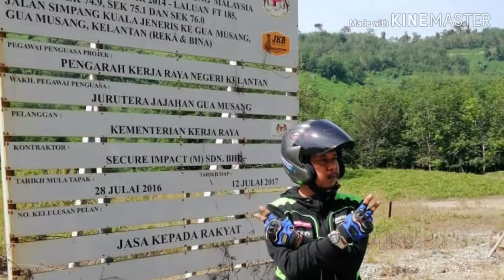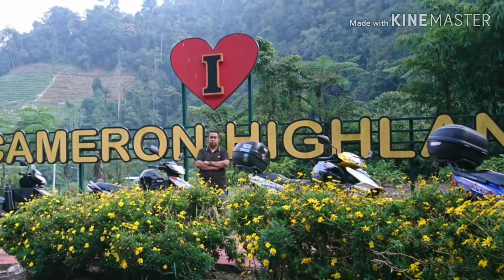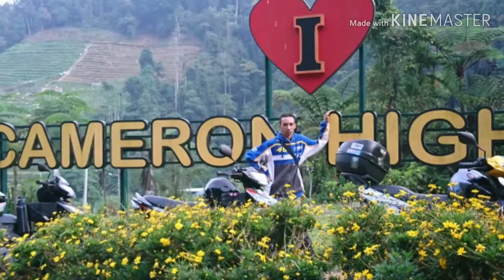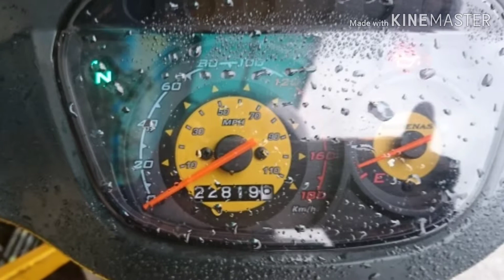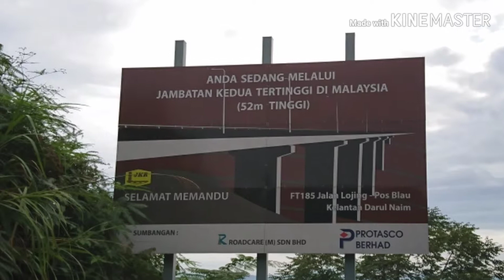ride santai kuala terengganu ke cameron highland..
moto standard, cuma set spoket je..